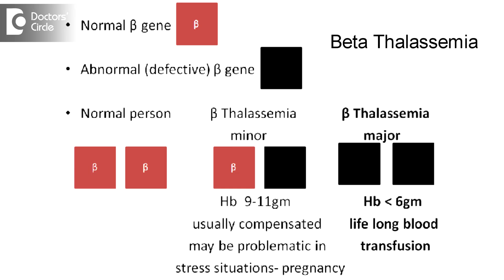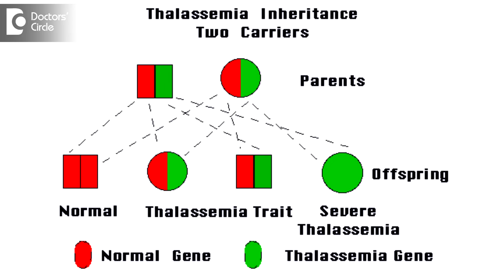Is it safe for beta thalassemic individual to have sexual intercourse? - Dr. Teena S Thomas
Beta Thalasemia is a autosomal recessive genetic disease which is minor or major based on chromosome. When both chromosomes are affected its major and patients are severely anaemic, Sexual intercourse is not a problem however Marital counselling is needed.Genetic counselling prevents the disease in offspring.